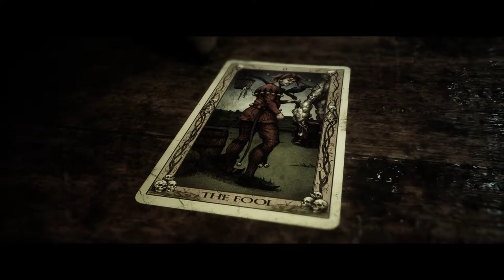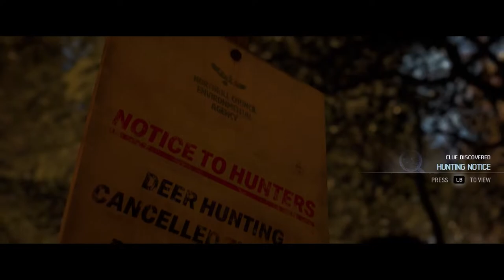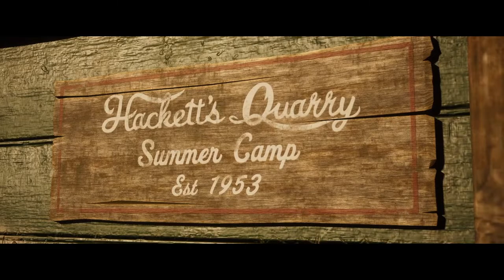THE QUARRY Walkthrough Gameplay Part 2 - (FULL GAME)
THE Quarry Walkthrough PART 2 - (FULL GAME)